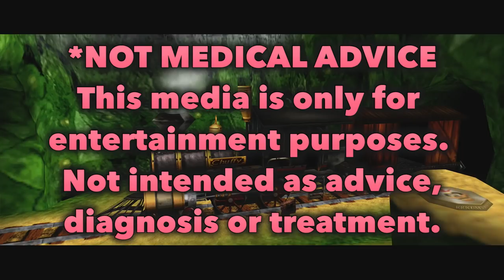Banjo-Tooie - #16 - Save the Dinosaurs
They're sick and/or small.

Dan Jones is on Twitch!